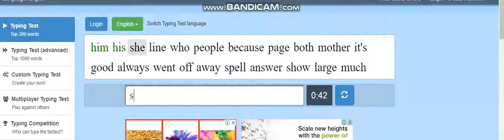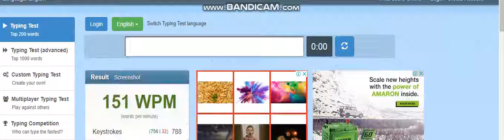10 FAST FINGERS 151 WPM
First, thing i recently started using 10 ff seriously but yeah it's a nice website it could improve your punctuation really nice. So use it.
Song in the video isn't own by me, the song is performed by Khalid and Normani if you guys like the song you can listen it